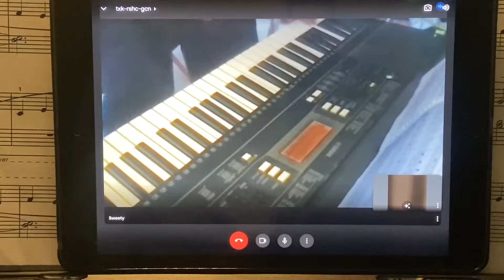A Concert peice-Level D Alfred prep course by sanvi